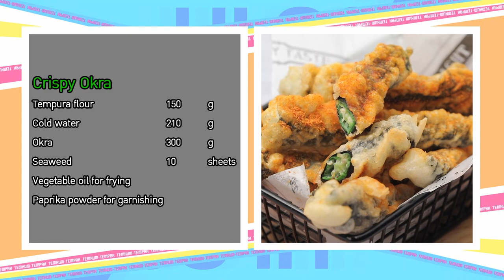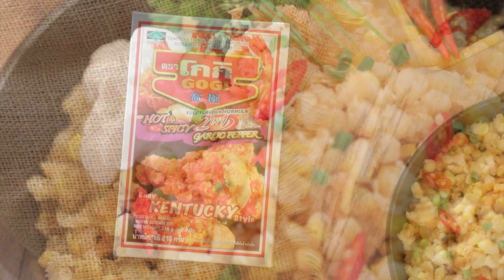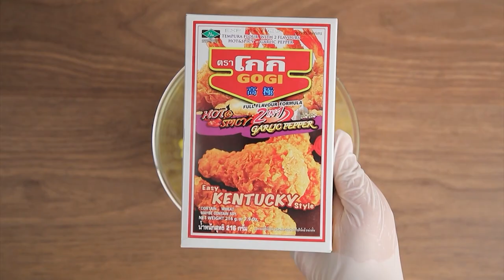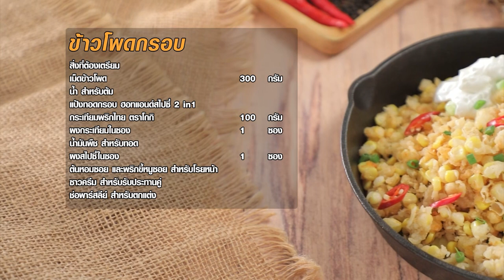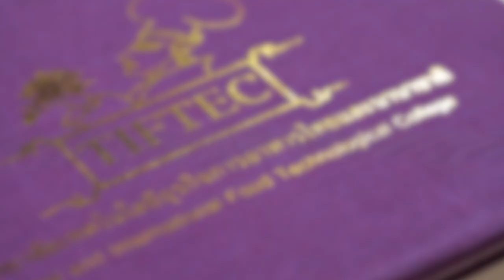เต็มปากเต็มคำ (กระเจี๊ยบเขียว) กระเจี๊ยบกรอบ / กระเจี๊ยบผัดกะปิกุ้งสด l EP.166 (1/3)